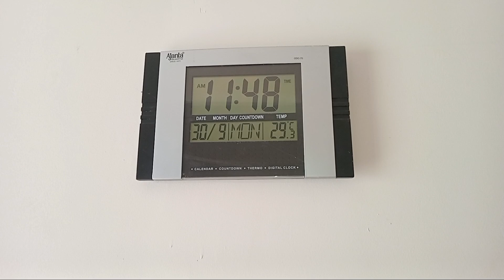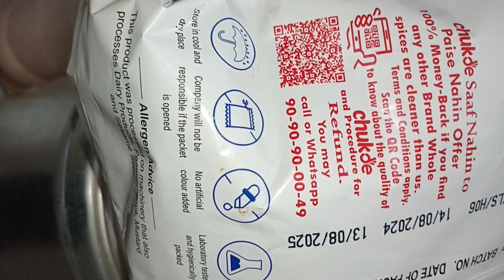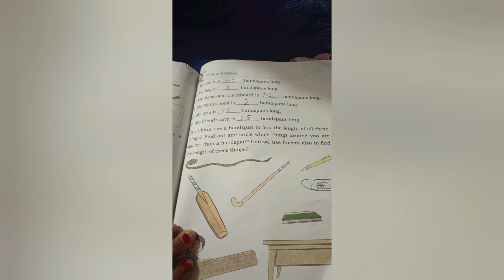1 October 2024